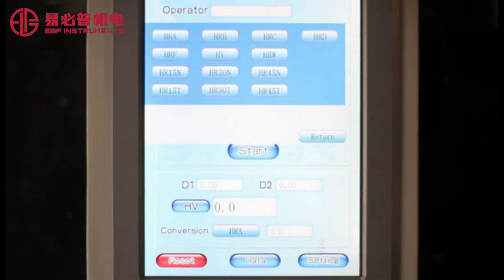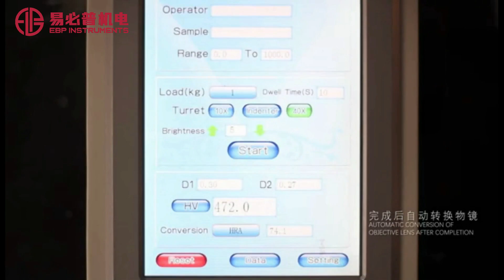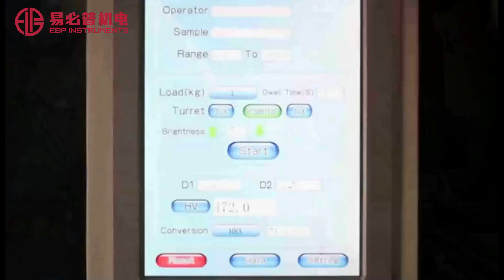Automatic Micro Vickers Hardness Tester with touch screen control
Computerized Vickers micro hardness testing machine.  Digital eyepiece with encoder, automatic turret, inbuilt printer and camera, can work with automatic measuring software system.